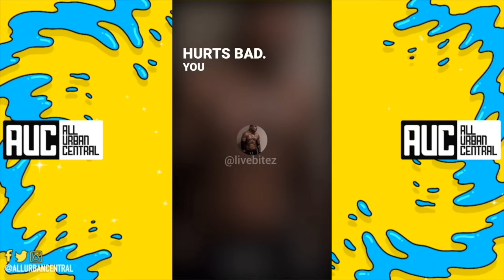Benzino Goes Off On Busta Rhymes Having Daughter Coi Leray "Half Nekkid" In His Video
Benzino Speaks On His Relationship With Coi Leray